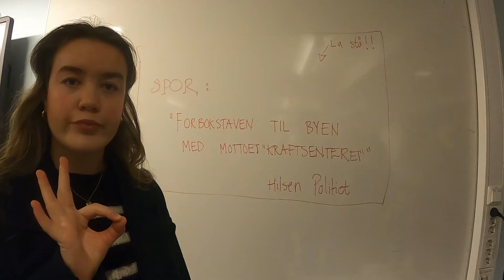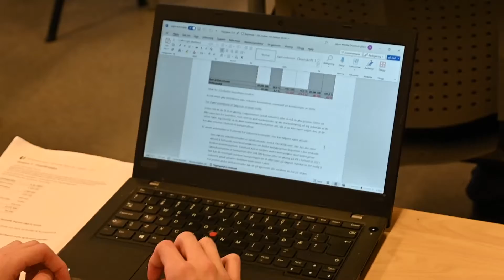Studiespesialisering - Mysen VGS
Informasjonsfilm om linjen ST ved Mysen videregående skole. Laget av VG2 Medieproduksjon våren 2024.